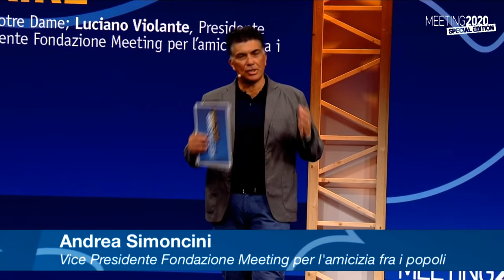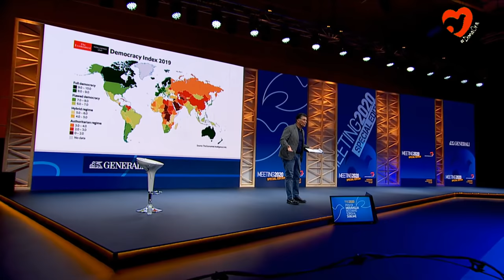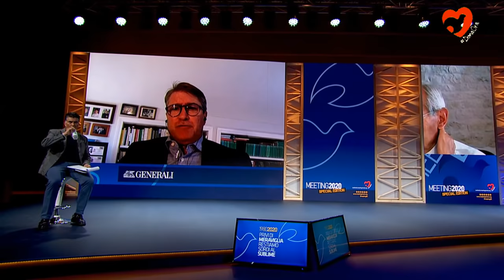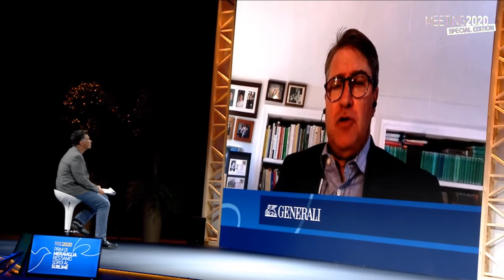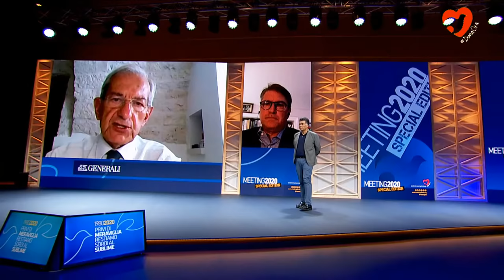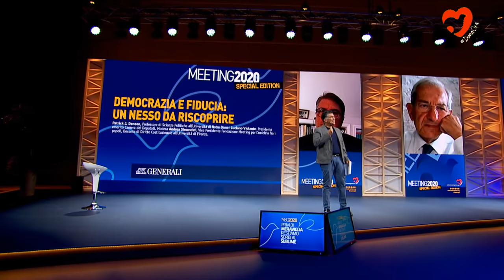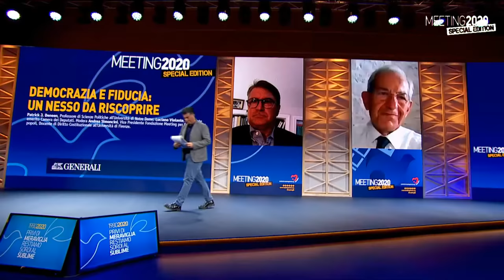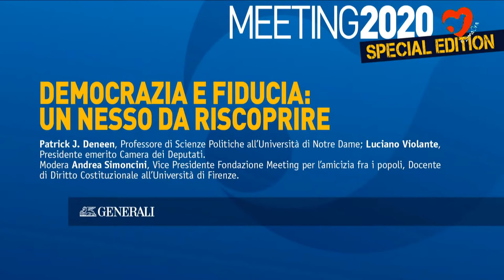DEMOCRAZIA E FIDUCIA: UN NESSO DA RISCOPRIRE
Mercoledì 19 agosto 2020 | 15:00 | PLENARIA

In collaborazione con Generali
Patrick J. Deneen, Professore di Scienze Politiche all’Università di Notre Dame; Luciano Violante, Presidente emerito Camera dei Deputati. Modera Andrea Simoncini, Vice Presidente Fondazione Meeting per l’amicizia fra i popoli, Docente di Diritto Costituzionale all’Università di Firenze.